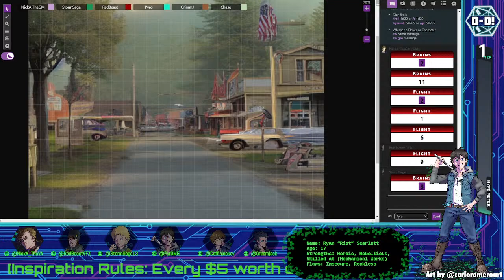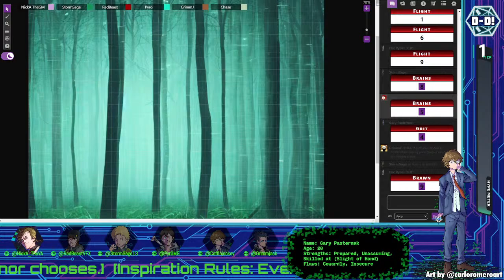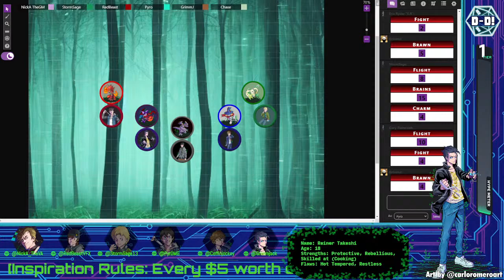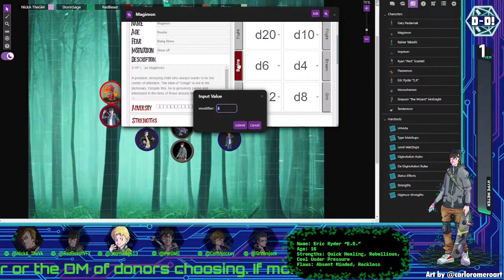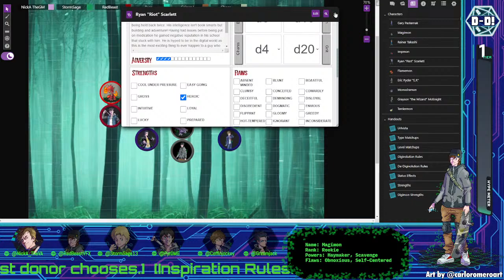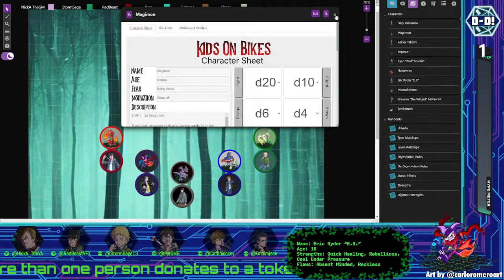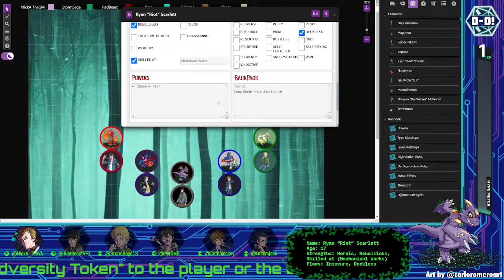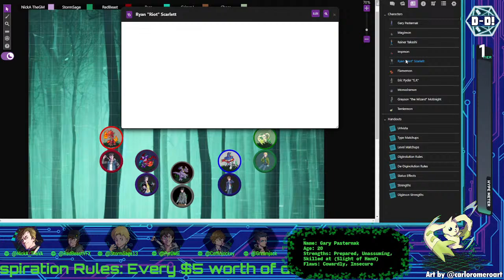Digi-Destiny: A D&Digimon Adventure - Ep. 01 (Digimon D&D)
Join Coffin, Grimm, Red, Storm, and Pyro as DM NickA_TheVA thrusts them into the Digital World in this brand new D&Digimon Adventure!

00:00:00 Stream Start
00:16:31 Session Part 1
01:52:13 Break
02:08:08 Session Part 2
03:20:52 Outro

Inspiration Rules: Every $5 worth of donation grants 1 "Adversity Token" to the DM or player (or Vanmon) of donors choosing. Please be sure to note in your donation message who it is for or it becomes DMs choice by default. Donations also give Vanmon fuel as tracked on the fuel gauge!

JOIN THE VANDOM! Chat with us and fellow fans! The streams may end but the digi-destiny channel in the Schmucks Community Discord is open 24/7!